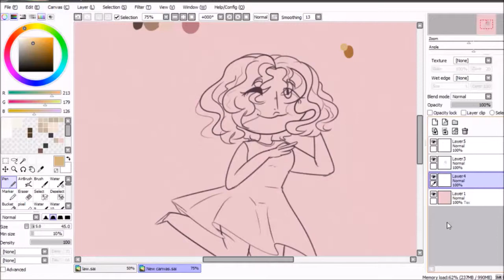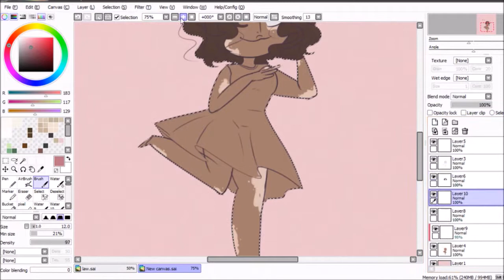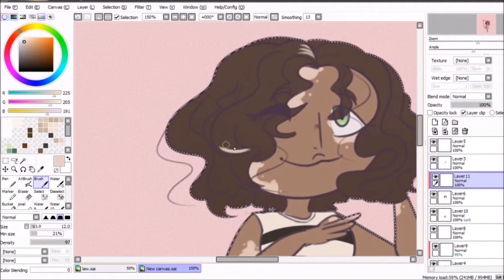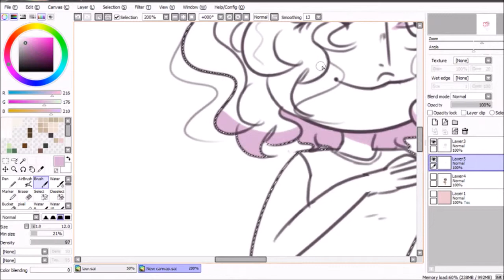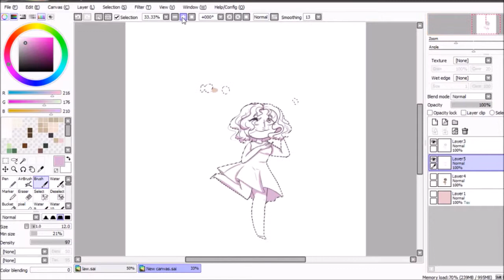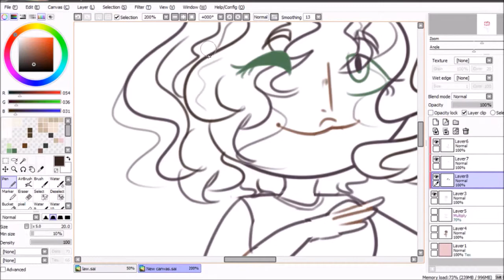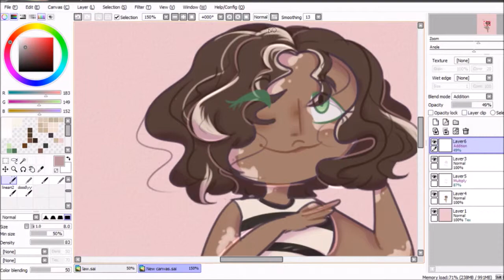♥Dani OC-speedpaint-♥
Her name's Dani and is hella cute n stuff!!

-Music used!-
DaVince-UpBeat! (FM synth) -Newgrounds